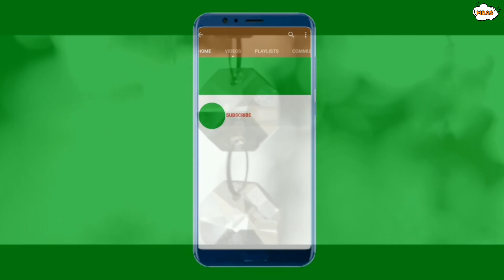One-Night-Stand Kar Chuke Hai Ye Bollywood Stars || Khule-Aam Karte Hai Bayan